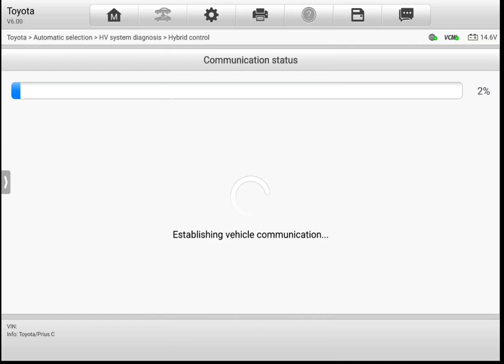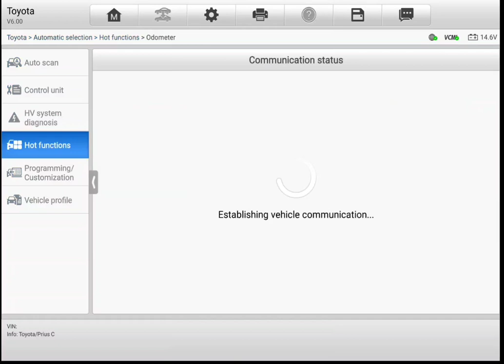Hybrid battery check Auckland Toyota Aqua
Attention Archi